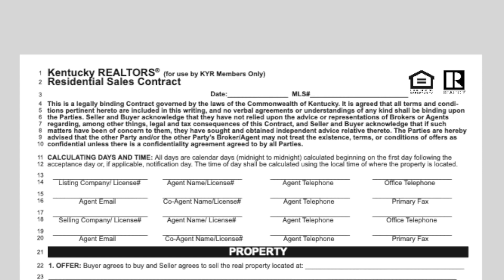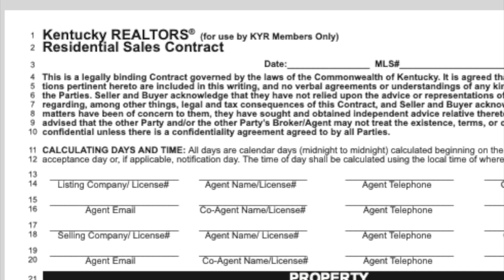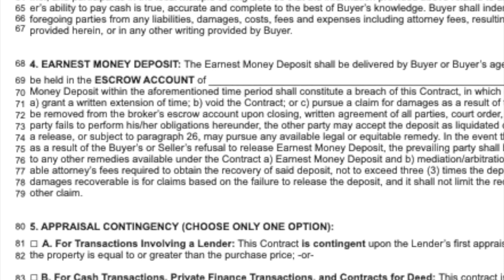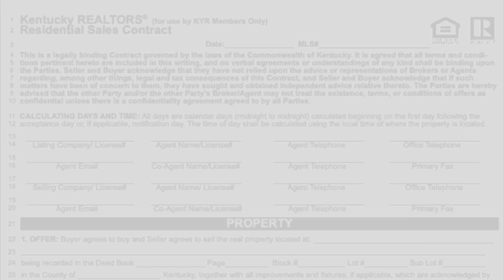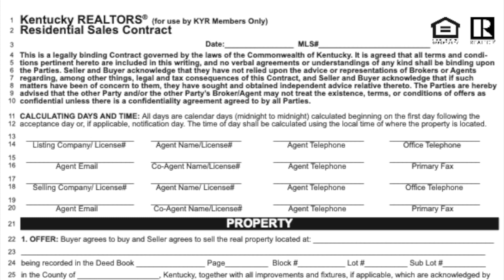Kentucky Statewide Contract - Part 1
This is part 1 of the training for the Kentucky Statewide Residential Contract produced by Kentucky REALTORS®. This video is the introduction and overview.